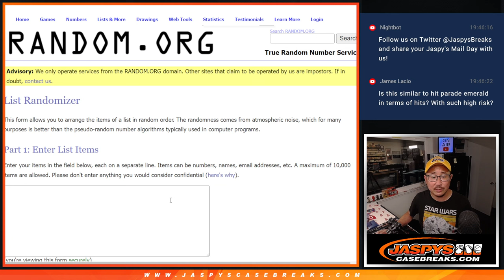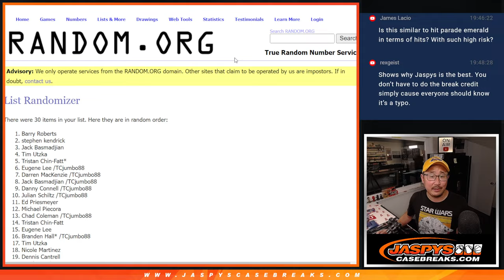BREAK CREDIT RANDOMIZER -- Th, 05.04.23 -- 2023 HIT PARADE BASEBALL JASPY'S EXCLUSIVE 8-BOX #1 *RT*